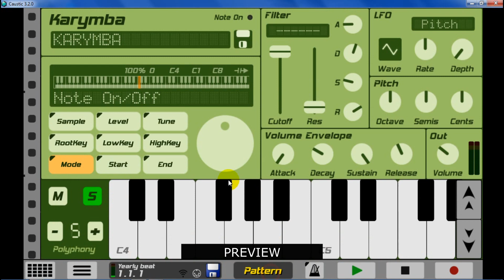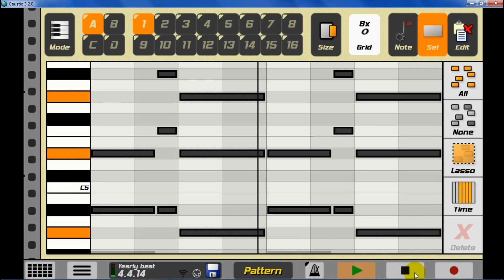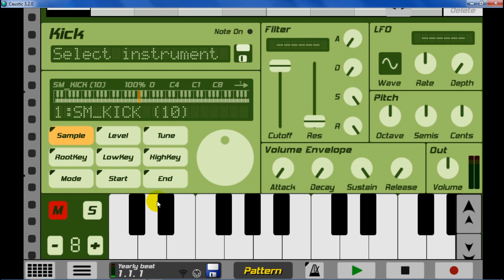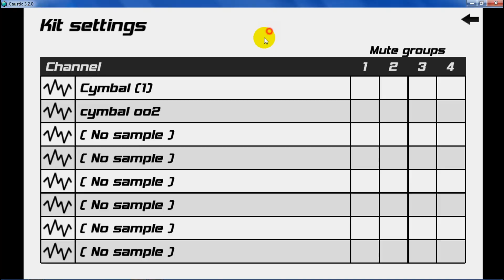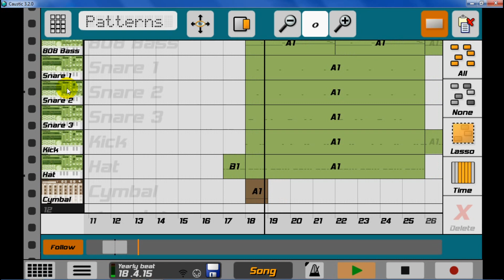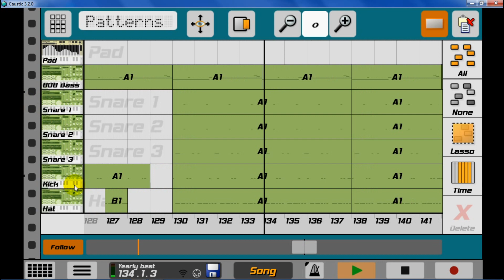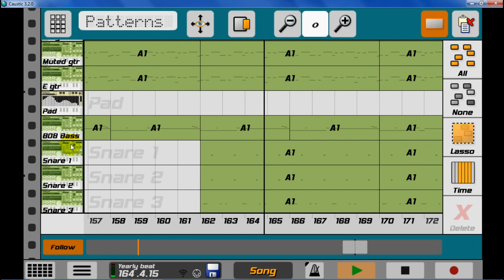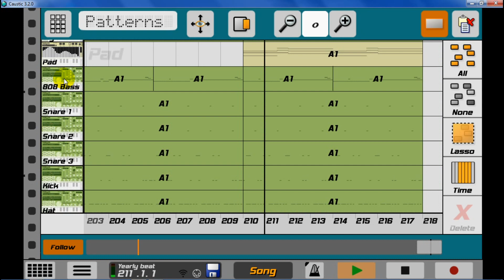Ex Battalion - Yearly (Caustic 3 Remake) +Project File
Thanks for listening to this video. I hope you enjoyed!